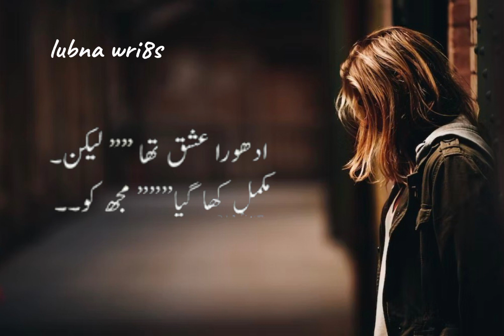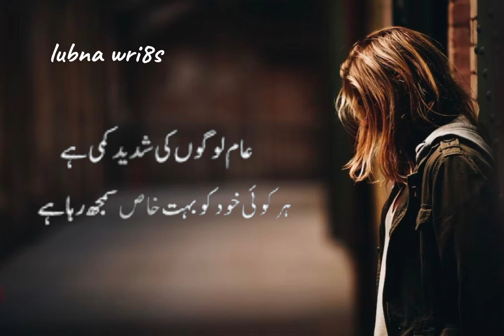Urdu Poetry | Sad Poetry | Sad Status | Shayari | Spoken words Poetry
Adhora ishaq tha Mera | Deep Two Line Poetry Status | Heart Touching Poetry | lz poetry collection

urdu poetry
sad urdu poetry
sad poetry
poetry
2 line urdu poetry
best urdu poetry collection
2 line sad poetry
love poetry
hindi poetry
poetry status
poetry in urdu
2 lines urdu poetry